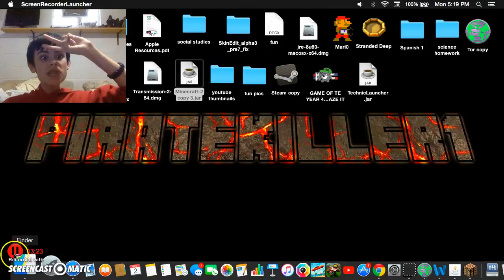MINE THEFT AUTO (BOOTY DANCE SONG)